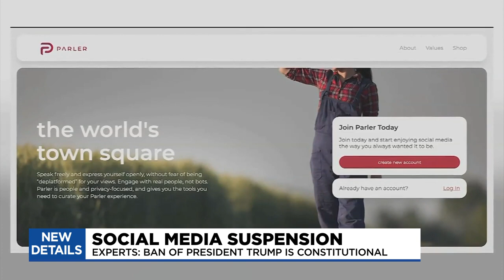Law professor: First Amendment doesn’t apply to Trump Twitter ban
Twitter and Facebook suspended the social media accounts of President Donald Trump last week over concerns his messages could incite further violence like the siege on the U.S. Capitol.